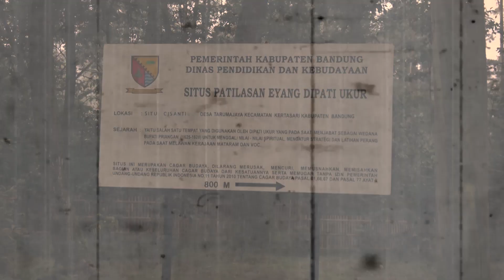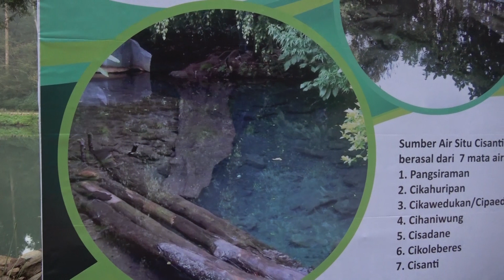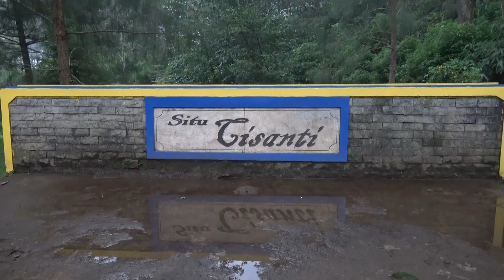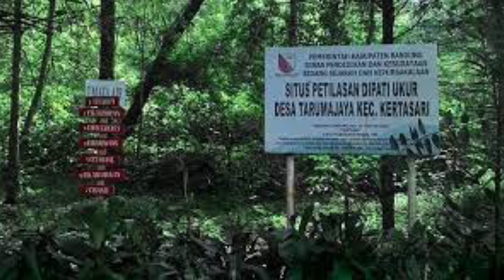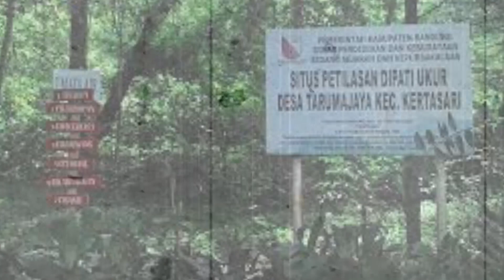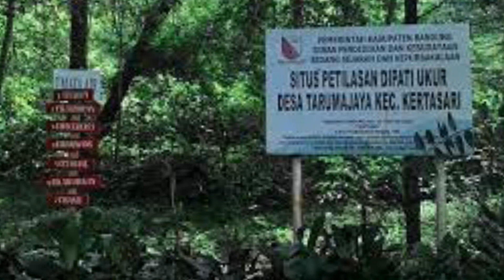RAHASIA KEKUATAN ADIPATI UKUR MELAWAN PENJAJAH V.O.C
konon banyak versi yang menceritakan tentang dipati ukur yang, beliau  merupakan Bupati Wedana Priangan yang pernah menyerang VOC di Batavia atas perintah Sultan Agung dari Kesultanan Mataram pada tahun 1628.
Situ Cisantu merupakan salah satu tempat yang digunakan Dipati Ukur yang pada saat menjabat sebagai Wedana Bupati Priangan (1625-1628) untuk menggali nilai-nilai spiritual, mengatur strategi dan latihan perang pada saat melawan Kerajaan Mataram dan VOC.